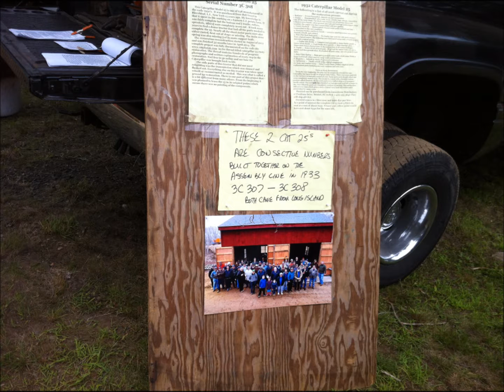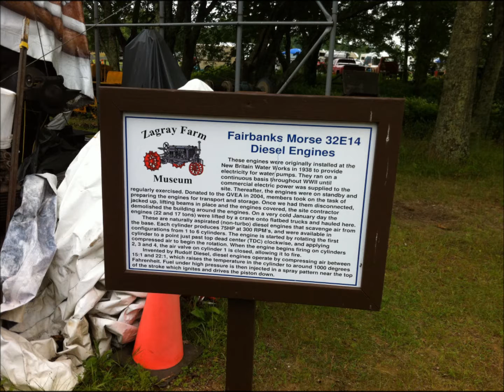Zagray Farm Slide Show of Various Tractors Etc 07/17/14